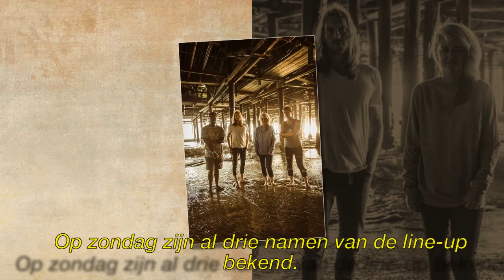Neneh Cherry en Bloc Party op affiche Cactusfestival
► Registreer voor meer informatie:
► Neem voor vragen over auteursrechten contact op met:

Afbeelding van de CC-licentie:
Https: // Plaughter.com